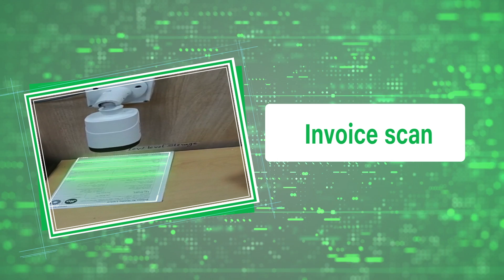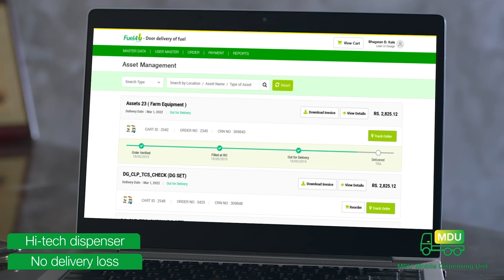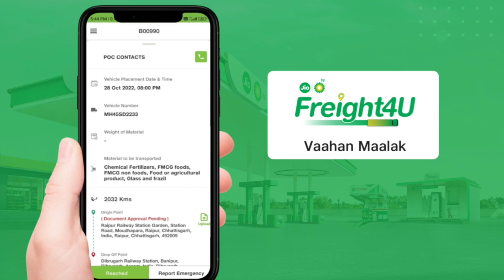National Technology Day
As India's 100% centrally connected energy retailing network, Jio-bp is shaping a tech-driven future of mobility. Leveraging technology for various solutions. This WordTechnologyDay, Harish Mehta, CEO of Jio-bp, shares with you, the diverse tech integrations driving us forward.